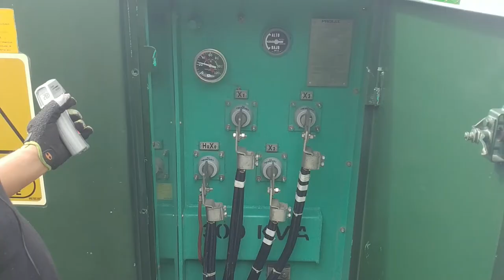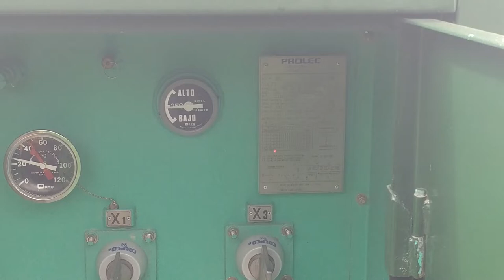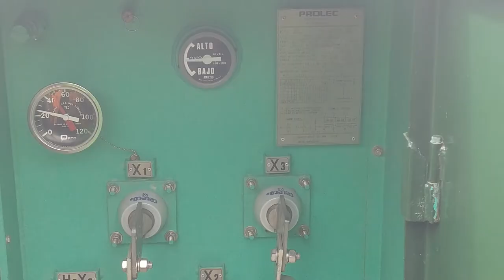Subestaciones Eléctricas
Partes principales de una subestación eléctrica